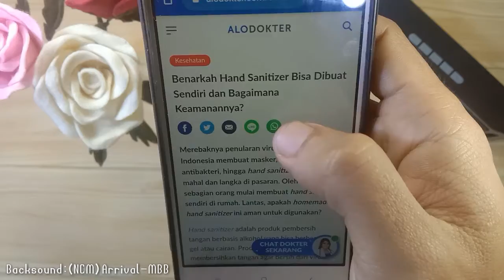Cara membuat hand sanitizer dengan sangat mudah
Cara membuat hand sanitizer dengan sangat mudah, murah, efektif, dan yang pasti aman.

jika ada kesalahan dalam hal pengeditan  judul, atau yang lainnya saya mohon maaf, karena manusia tempatnya salah, dan juga jika masih banyak kekurangan pada video, mohon di maklum, yang pasti saya berusaha yang terbaik.

saran dan kritik yang bersifat membangun akan selalu kami tampung, dan kami akan sangat berterimakasih.